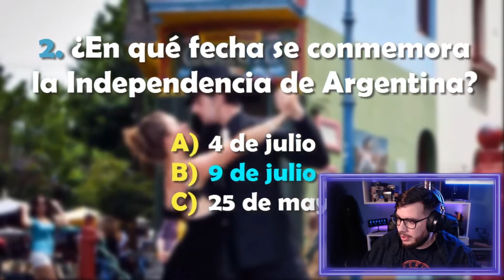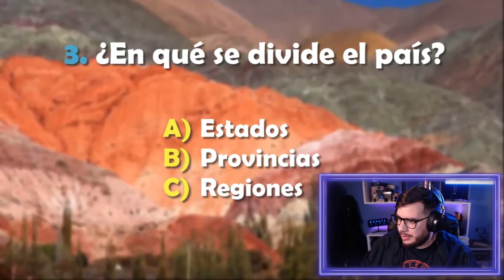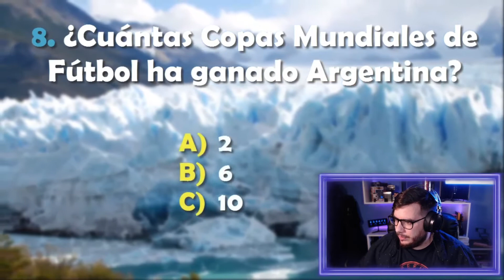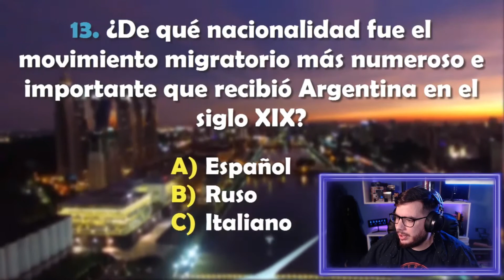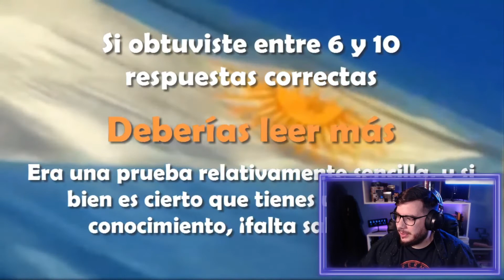TEST CUANTO SE SOBRE ARGENTINA🟦⬜🟦🤷‍♂️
Respondo al test del vídeo de "El ratón curioso" con 15 preguntas para conocer cuanto sabes sobre argentina.